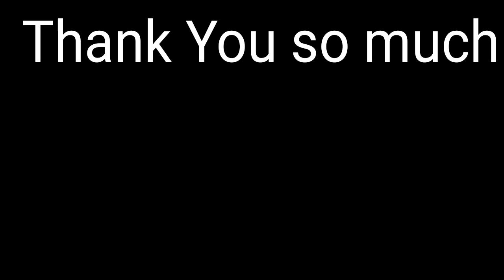Six eazy ways to make yourself taller - Friday Night Funki'n Edition | Tabi x Tord x Selever vs BF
📸Инстаграмчето:
ZakitU_579_Gaming

Оставете 👍 и се абонирайте с 🔔!!!